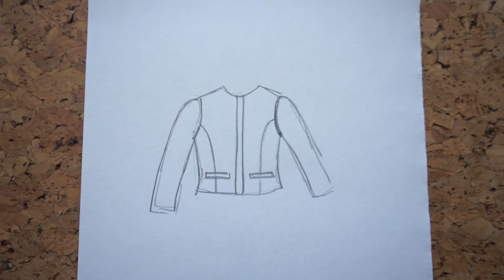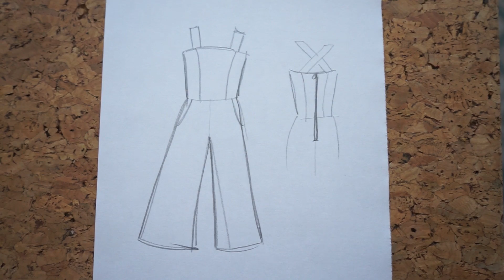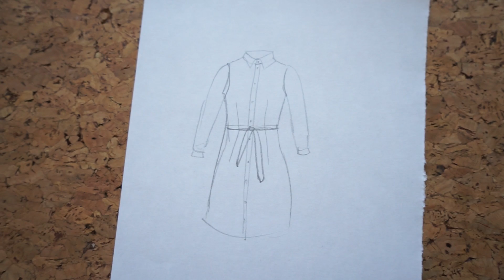Nähpläne für den Herbst // Ihr entscheidet mit!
Was soll ich für den Herbst unbedingt nähen? Und wovon wollt ihr ein Video sehen? Ich zeige euch meine Pläne und ihr entscheidet mit ;)

Auf Facebook und Instagram erfährst du alles am schnellsten ;)

wünscht eure Andreia

Ich bin Andreia und ich nähe Kleider. Für meine kleine Cousine Julia, aber auch für mich. Der Weg zu meiner selbstgemachten Garderobe hat mir so viel Freude bereitet, dass ich es unbedingt mit anderen teilen möchte. Mit der Hilfe von Videos könnt ihr mich begleiten. Vom eigenen Schnittmuster bis zum fertig genähten Kleidungsstück darf sich jeder inspirieren lassen und seine eigene Garderobe selbst entwickeln. Ich sage euch nicht, dass es einfach ist, aber es lohnt sich 😉